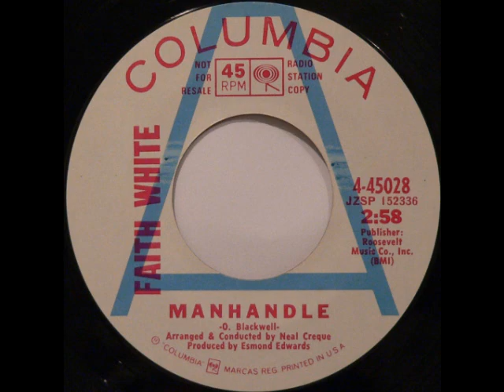SISTER FUNK: Faith White - Manhandle (Sample)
Faith White - [Columbia 4-45028 Promo] Manhandle